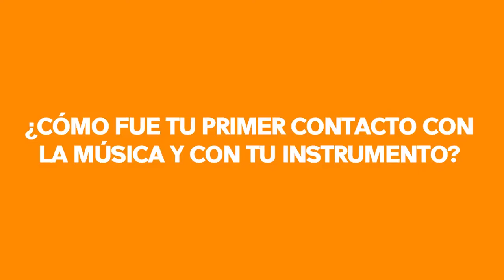Riada Fest Cieza 2020 - Raúl Climent - Entrevista, pregunta 5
¿Cómo fue tu primer contacto con la música y con tu instrumento? ¿Cómo lo recuerdas?

Yo quería ser pianista, pero no recuerdo por qué o cómo llegué a conocer este instrumento (quizás por el acompañamiento del coro de la parroquia de San Joaquín). Supongo que mostré ese interés y mi tío Antonio me ayudó. Ahí sí recuerdo un libro de solfeo rítmico que practicábamos juntos en el balcón. En algún momento me mostró con mucho esmero su violín y seguramente, como también mostraría esa ilusión por aprender, empezamos con la posición y las primeras notas. Ahora que pienso en ello, la decisión definitiva fue a causa de una larga lista de espera en piano y las vacantes de violín, tal como lo comentó Ignacio y lo corroboró Paco (llamando el primero por teléfono a su oficina, en el piso de arriba) en un día que fui con mi padre por primera vez a la secretaria de la escuela en la calle Empedra.